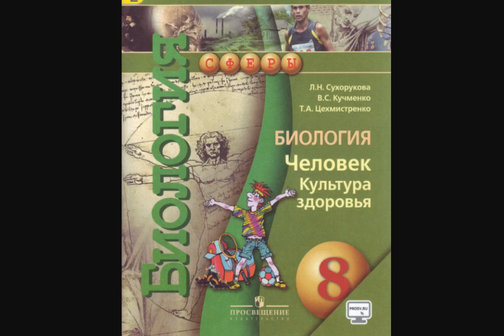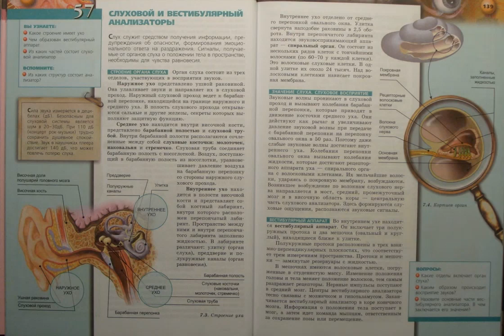Биология (Л.Н.Сухорукова) 8к §57 Слуховой и вестибулярный анализаторы